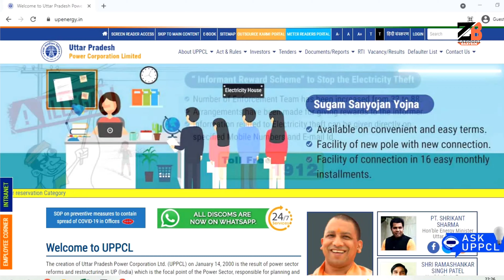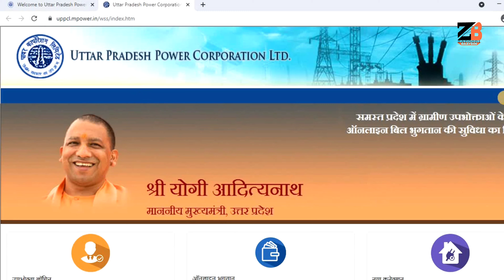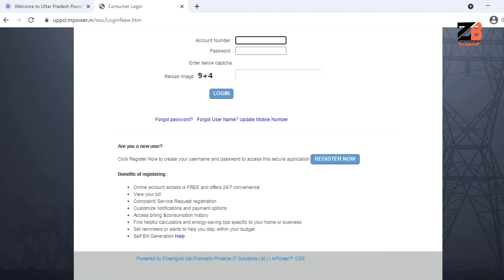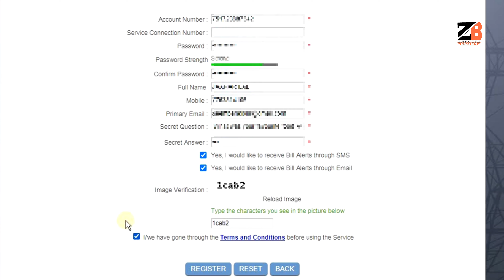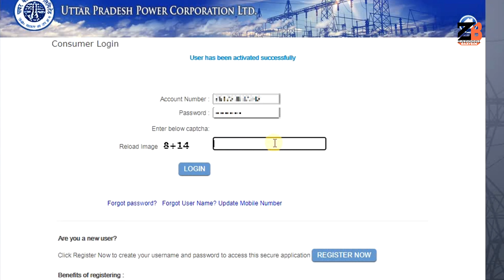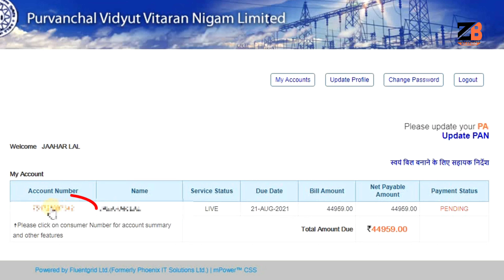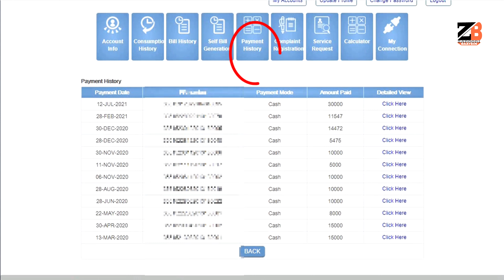How to Register and Login on UPPCL Website(Rural)?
Hello Friends, In this video I have explained "How to Register and Login on UPPCL Website(Rural)?". Friends,There are many benefits of resistration on UPPCL website. Today we will learn how to register and login to UPPCL website for rural consumers. Once you register, you can do a lot more about your electricity connection. After registration, you just need to login to your account and here you can find the option to
1. View previous consumption history
2. Previous payment history
3. complain registration
4. Self bill generation
5. Service request etc...
Overall after this video you will know  How to Apply Online for All Services of Your Electricity Connection-UPPCL Urban Consumers.

Video Content:
0:00 Intro
0:53 Where to register
1:43 Benefits of registering
2:06 Registration on UPPCL website(Rural)
4:31 Login to UPPCL Rural website
4:59 Different options after login
6:37 Thank You